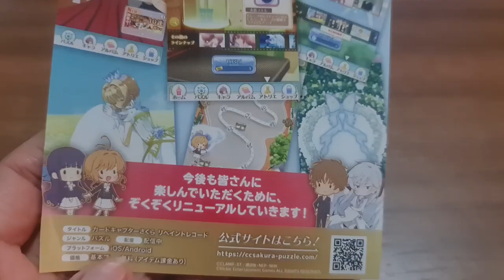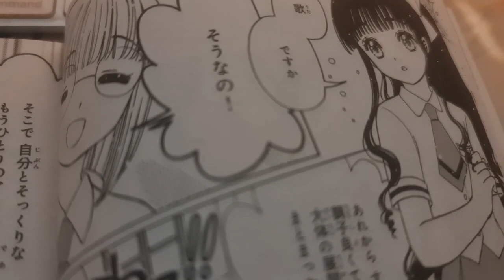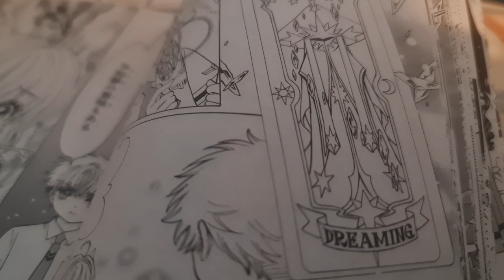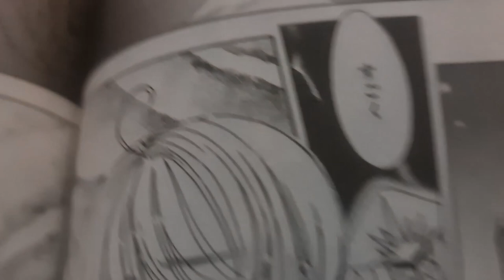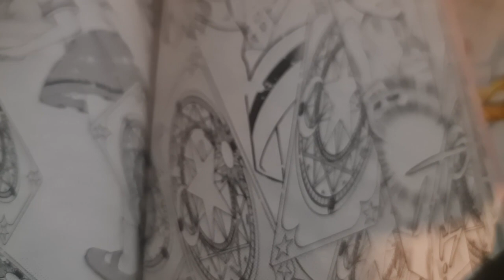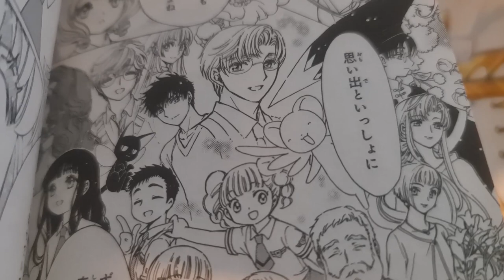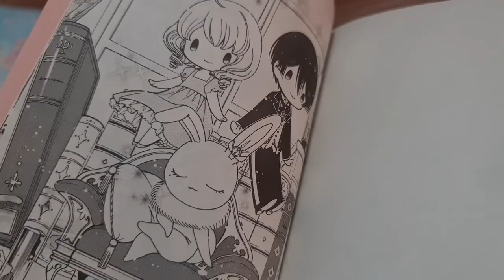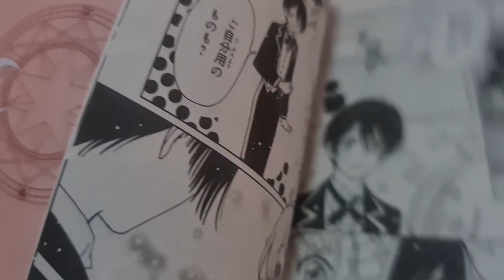SAKURA CLEAR CARD TOMO 10 | El MISTERIO DE LA CARTA THE MIRROR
¡Llegó el tomo 10 de Cardcaptor Sakura: Clear Card! Con ello un nuevo misterio, ¿dónde está y qué le pasó a la carta The Mirror?

Si siguen la historia mes a mes, tenemos una pista en el capítulo 52 del manga, pero aún quedan muchas dudas.

En este video de Otaku Press les resumo los capítulos que forman parte del tomo 10, en su versión en japonés.

En Twitter, Tik Tok e Instagram soy @zophiap ;)